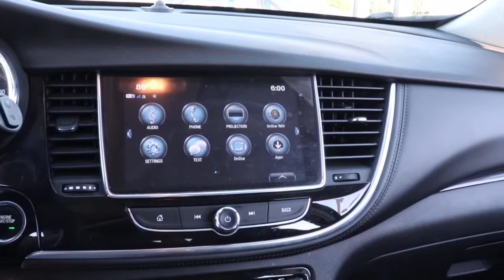2018 Buick Encore Near Me, Oak Lawn, Matteson, Northwest Indiana, Calumet City P21532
Black Cherry Metallic Used 2018 Buick Encore available in Chicago, Illinois at Kingdom Chevrolet. Servicing the Oak Lawn, Matteson, Calumet City, area.

Kingdom Chevrolet
6603 S Western Ave

Recent Arrival! Clean CARFAX. CARFAX One-Owner. 2018 4D Sport Utility Buick Encore Preferred Black Cherry Metallic 6-Speed Automatic Electronic with Overdrive FWD ECOTEC 1.4L I4 SMPI DOHC Turbocharged VVT HUGE INVENTORY REDUCTION SALE GOING ON NOW!! NO CREDIT, LOW CREDIT NO PROBLEM . WE HAVE THE TEAM TO HELP YOU GET INTO A GREAT DEPENDABLE RIDE.